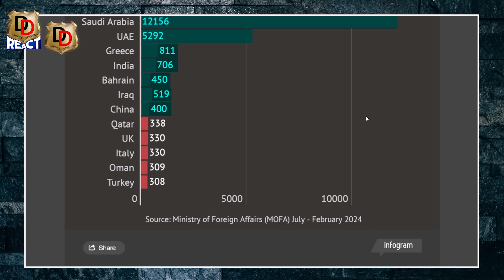Why is Saudi Arabia Insulting Pakistan I सऊदी अरब क्यों पाकिस्तान को बेइज्जत कर रहा है ?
Here we do Reactions, Reviews and Roasting too.